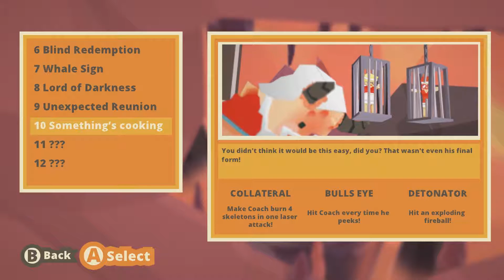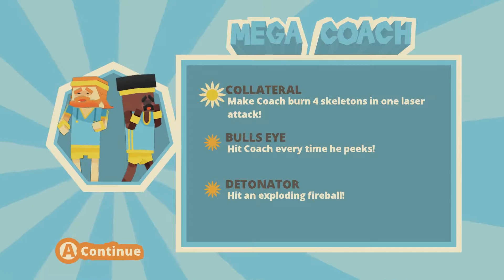Stikbold! with Joey - Episode 7 - Freakin' Out Right Now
Jerome and Bjorn's struggle intensifies against Mega Coach!